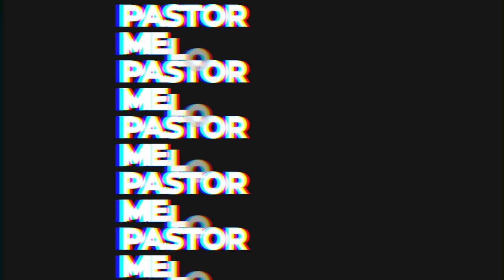FOREVER IAM WINNING PROMO 2021 ALL I DO IS WIN